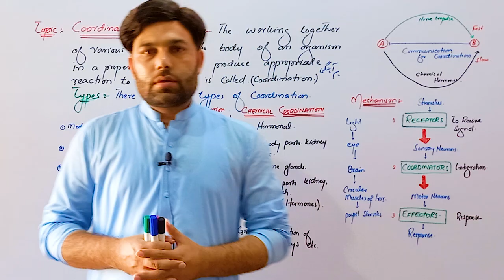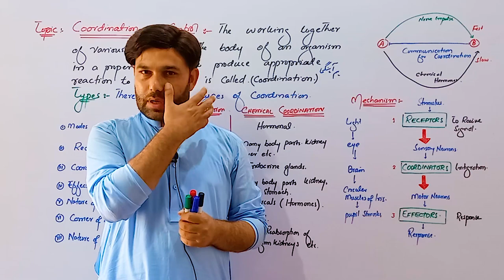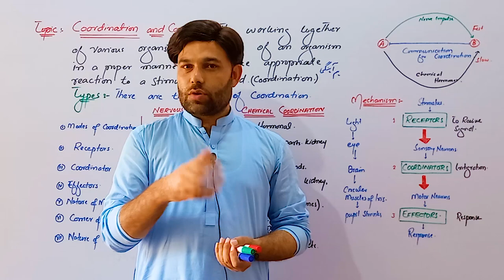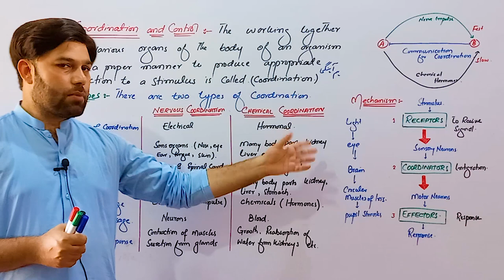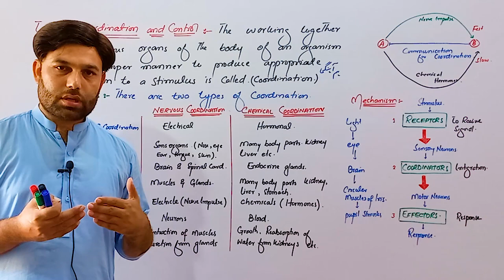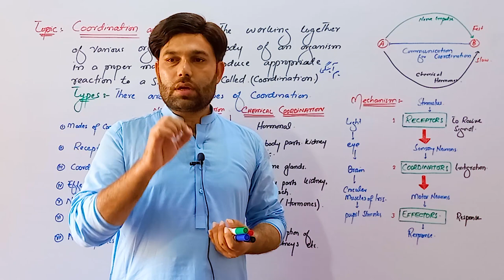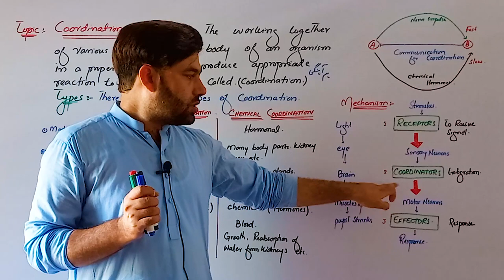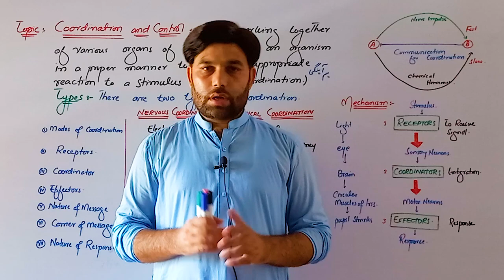Introduction to Coordination and Control | Class 10th in Pashto | The Home of Science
In this video Murad Alam has explained Coordination and Control and also the types of coordination in 20 minutes. The topic belongs to the class 10th subject of biology for Khyber Pakhtunkhwa text book board book. Next Topic in this playlist will be Nervous Coordination. Which will be uploaded to this channel very soon. Your comments and likes will be highly appreciated.